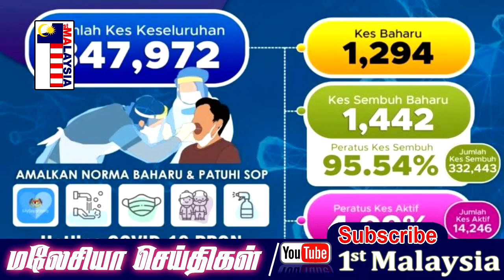MALAYSIA TAMIL NEWS டாக்டர் ராமசாமிக்கு எதிராக ஸாக்கிர் நாய்க்கின் அவதூறு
1st Malaysia Tamil News: டாக்டர் ராமசாமிக்கு எதிராக ஸாக்கிர் நாய்க்கின்  அவதூறு

இந்து சமயத்தை அவமதித்த சம்ரி அப்துல் ரசாக்கிற்கு 15,000 ரிங்கிட் அபராதம்